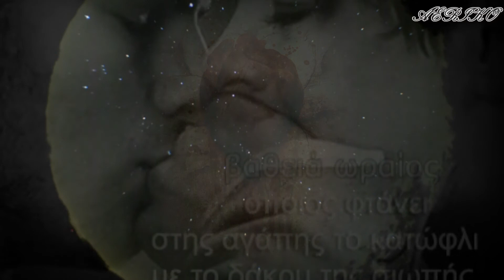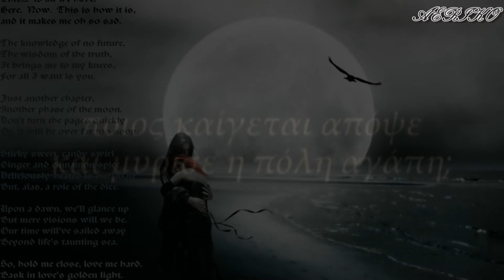Απόψε σιωπηλοί ~ Νίκος Παπάζογλου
Bαθειά ωραίος όποιος διαβαίνει της  Αληθινής Αγάπης το κατώφλι

Στίχοι-Μουσική:  Βάσω Αλαγιάννη- Ερμηνεία: Νίκος Παπάζογλου ~

Απόψε είμαστε κι οι δυο μας σιωπηλοί
ακόμα και οι λέξεις φοβήθηκαν τα χείλη
το ξέρω θα μου δώσεις ένα φιλί
και θα μου πεις να μείνουμε δυο φίλοι

Δε θέλω να `μαστε ούτε φίλοι ούτε εχθροί
Θέλω να μη θυμάμαι
κι ούτε να ξέρω πού θα πας και ποια είναι αυτή
Θέλω ένα όνειρο μονάχα να `ναι
κι όταν ξυπνήσω το πρωί να είσαι εκεί
για να μου πεις να μη φοβάμαι

Δώσ' μου λοιπόν το τελευταίο μας φιλί
και ας καπνίσουμε μαζί κι ένα τσιγάρο
και φύγε μη γυρίσεις να με δεις
δε θέλω να με βλέπεις να πονάω